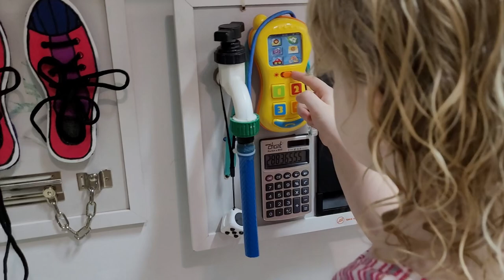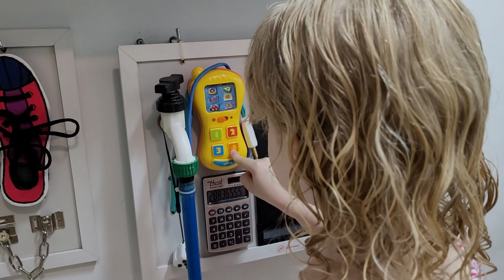Como construir um painel montessori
Veja como foi que construímos os quatro painéis montessori para o espaço do Open Maker e qual é a finalidade deles. Eles são indicados para crianças que tem pouca idade ou são portadoras de algum tipo de deficiência intelectual, com por exemplo as de espectro autista.

A educação montessori foi baseada no método de aprendizagem autodirigida da médica e pedagoga Maria Montessori. O método consiste em criar um ambiente de aprendizagem para que as crianças desenvolvam a autonomia no seu próprio ritmo. Então não existe a necessidade de interferência direta do adulto na aprendizagem, a não ser que ele seja solicitado.

As interações realizadas nos painéis fazem com que a criança estimule experiências sensoriais, desenvolvendo os sentidos da visão, tato e audição. Isso permite que a criança desenvolva habilidade motora, concentração, criatividade e habilidade de resolução de problemas.

Estes painéis podem ser colocados em espaços escolares ou domésticos, de maneira que a criança tenha facilidade de acesso. Por isso ele é recomendado para organizar quartos das crianças em que os pais têm interesse em realizar educação domiciliar.

Participantes: Marcio Koba (roteiro, apresentação e filmagem), Jaime  (montagem), Evelyn (montagem e filmagem),  Júlio (filmagem), Luciana (montagem e filmagem) e Bia (criança).

Apresentação: Júlio Kobayashi.
Produção audiovisual: Evelyn Kobayashi.
Coordenação: Marcio Kobayashi.